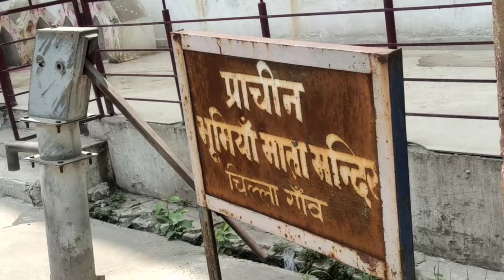chille goun ki khub bdai kri sheetal ne🤣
Description
July 2024
 || vlog ||

NEW HEAR?

 Preety tanwar
 Preety gurjar
Preety vlogs